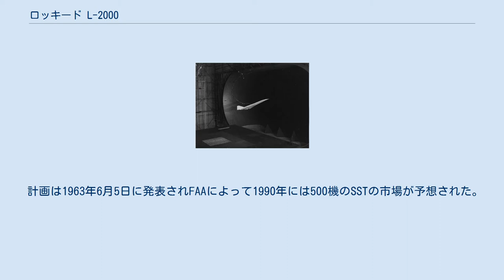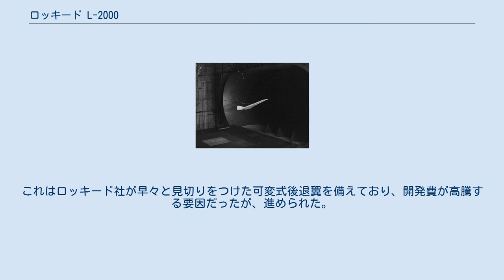ロッキード L-2000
ロッキード L-2000 ロッキード L-2000の想像図 ロッキード L-2000(Lockheed L-2000)は、かつてロッキード社が開発を進めていた超音速旅客機。
 風洞実験の様子 実物大模型 F-104、SR-71等、豊富な軍用超音速機での経験を備えていたロッキード社は他社に先駆けて1956年から超音速旅客機(SST)の研究に着手していた。
 計画は1963年6月5日に発表されFAAによって1990年には500機のSSTの市場が予想された。
ボーイング、ロッキード、ノースアメリカンの3社が名乗りを上げた。
ノースアメリカンの設計は間もなく却下されたがボーイングとロッキードの計画は続行された。
その時点ではロッキード社の設計案が最も洗練されており、最大速度、座席数、空力性能においてボーイング社の733SSTを凌駕していた。
 ロッキード社のSSTは単純と安全性に重点を置いた保守的な設計で、ロッキードは可変翼設計がこの目的には適しているが軍用機での豊富な経験から重量過大である事を知っていたので固定翼の設計を進め、翼形は1962年にダブル・デルタ翼に落ち着いた。
初期のロッキードの設計ではF-104戦闘機で使用されたような先細りの直線翼と空気力学的調整のためにデルタ型の先尾翼を備えた設計だった。
デルタ翼が検討されたが風洞実験の結果、不十分だった。
1962年よりロッキードは高後退角の主翼の4発機でエンテ型を特徴とする設計に落ち着いたものの、目標は絞り込まれたがまだ最適とは言えず、1963年以降は主翼の前縁を延長する事でエンテ翼を不要にして主翼をダブルデルタ型にした。
これにより胴体の形状が注意深く決められ、圧力中心を制御する目的で超音速時の揚力を一部を前を強化する事になった。
エンジンは翼内からポッドで懸架されるようになった。
 客室は直径3.35mで、横5列の座席配置だった。
エンジンは当初の案ではプラット・アンド・ホイットニー JTF17ターボジェットエンジンを翼後端に4基装備する仕様だった。
 1966年6月には実物大の模型が完成した。
この時点ではL-2000が優勢であった。
 L-2000がライバルとして想定していたのはボーイング733SSTだったが、最終審査の直前にボーイング社が革新的な設計のボーイング2707(モデル733-390)を発表した。
これはロッキード社が早々と見切りをつけた可変式後退翼を備えており、開発費が高騰する要因だったが、進められた。
1966年12月に審査でボーイング2707に敗れた。